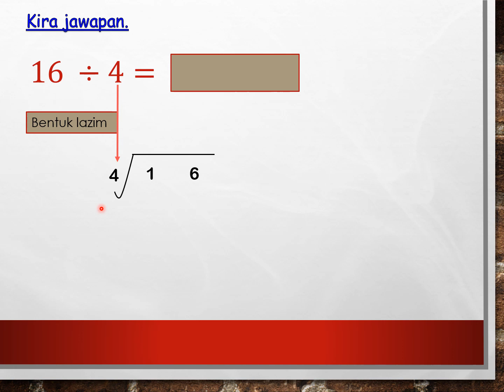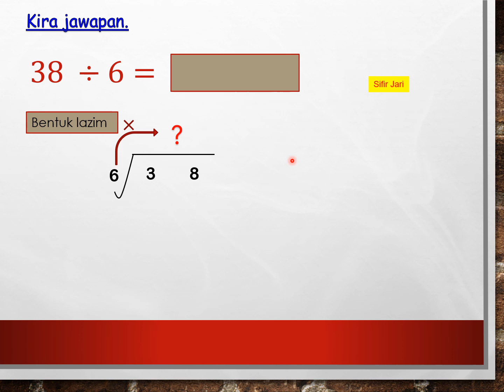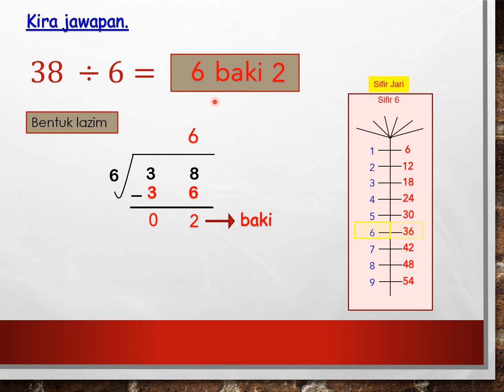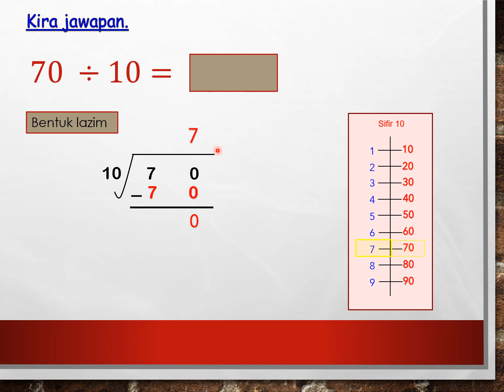Matematik Tahun 2: Bentuk Lazim Bahagi